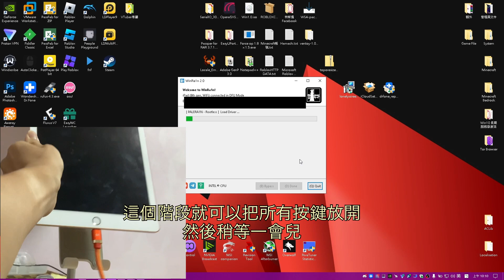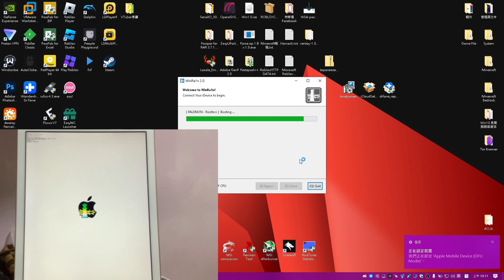iPad&iPhone無根越獄 / 完成PaleRa1n的安裝, 日後就可以使用Sileo!《卡門滑鼠》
— 平台/其他 —

-Roblox社群
不提供網址

(非公開帳號)

-R幣戰役(Discord)
已關閉

-Roblox衣服
已關閉

— Jailbreak —
越獄工具: WinRa1n (載點自己去找 我不敢隨意公開工具檔案)
越獄模式: 無根越獄 (Rootless)
越獄痛點: 不完美越獄

Note: 由於不完美越獄的問題, 每次關機後啟動系統都會入獄 必須重新刷機

Warning: 請不要隨意嘗試有根越獄(Rootful), 對設備造成的威脅是一般用戶無法想像的

貼心叮嚀: 越獄有一定危險性! 不會操作之人請向其他專業的越獄用戶求助, 不要盲目操作, 更不要使用有根越獄! 想玩就玩無根就好! 基本上無根就包你滿意了!

— iPad —
產品: iPad (6th gen)
韌體版本: iPadOS 16.7